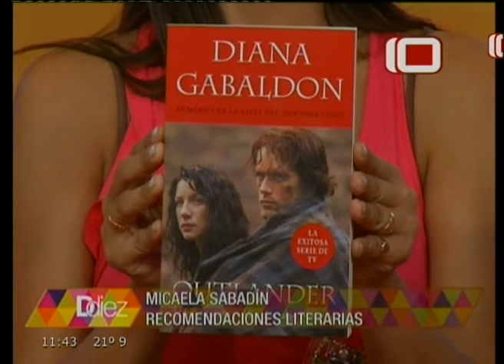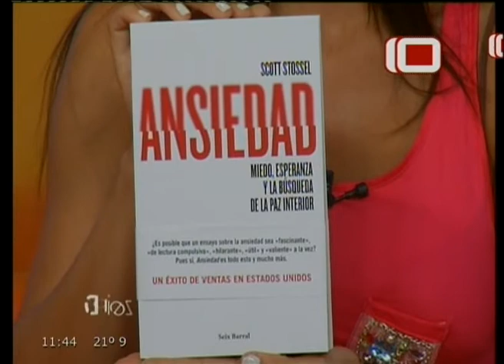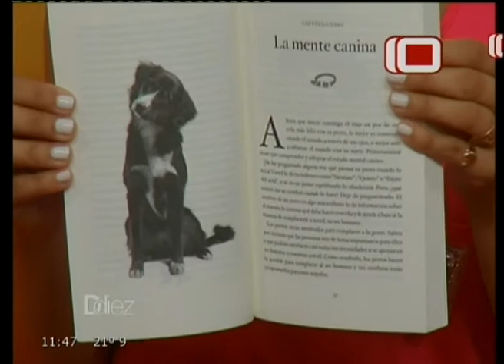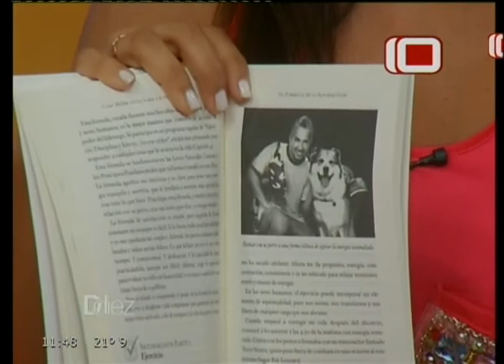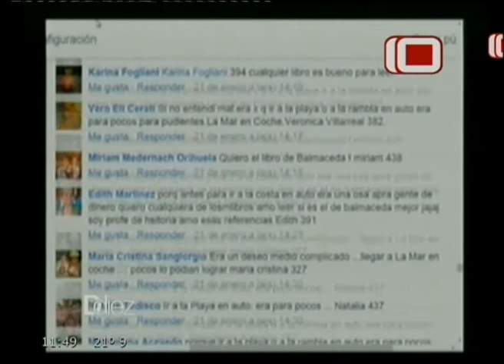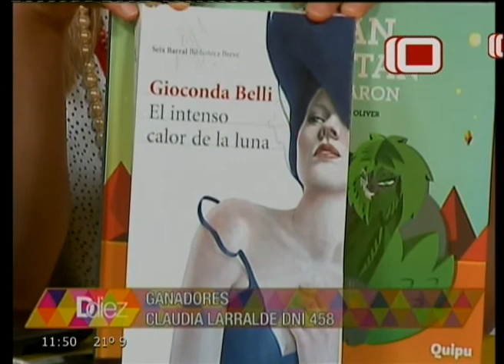Ddiez | Recomendaciones Literarias 28/01/2015